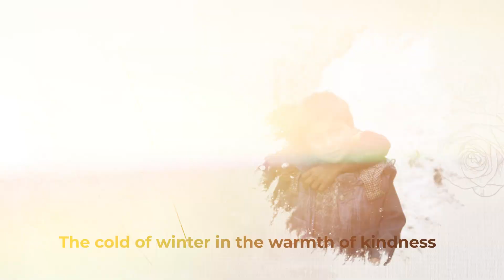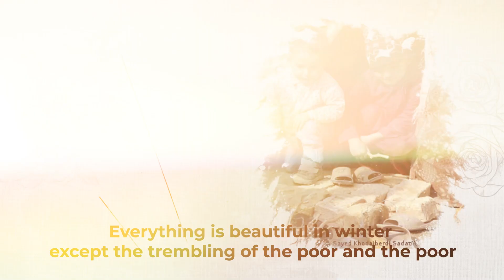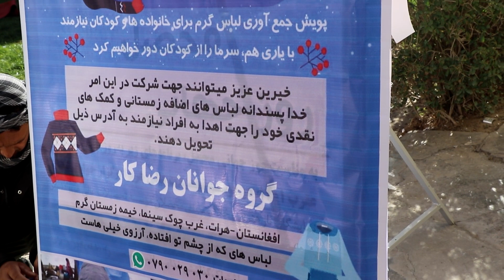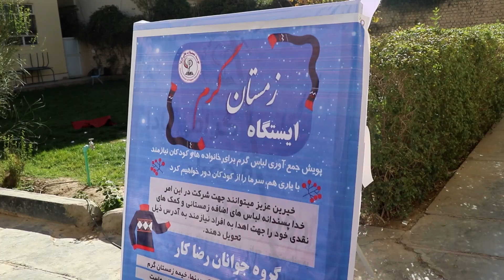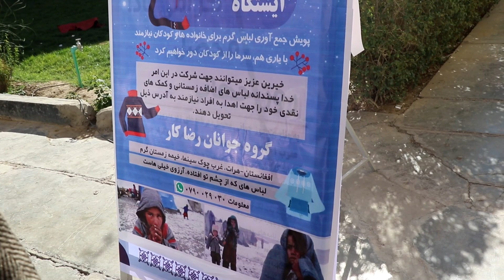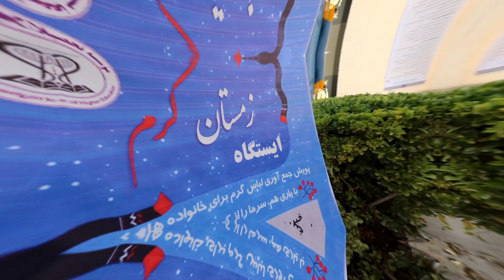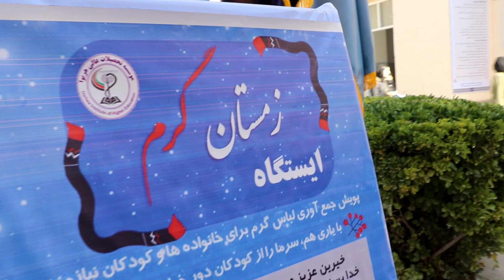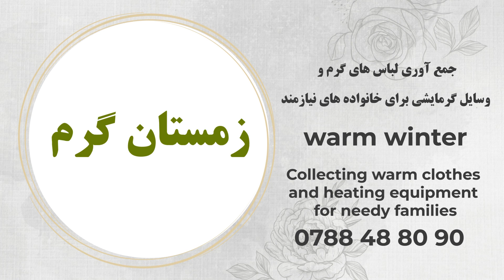زمستان گرم در دانشگاه هریوا | مسولین دانشگاه هریوا خواهان ایستگاه زمستان گرم در آنجا شدند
(الَّذِینَ یُنْفِقُونَ أَمْوَالَهُمْ بِاللَّیْلِ وَالنَّهَارِ سِرًّا وَعَلَانِیَةً فَلَهُمْ أَجْرُهُمْ عِنْدَ رَبِّهِمْ وَلَا خَوْفٌ عَلَیْهِمْ وَلَا هُمْ یَحْزَنُونَ) (البقرة:۲۷۴)
آنانكه اموال خويش را شب و روز، نهان و آشكارا، در راه خدا انفاق مى‌كنند، پاداش آنان در پيشگاه پروردگارشان است و نه بيمى دارند و نه غمگين مى‌شوند.
(وَأَنفِقُواْ فِی سَبِیلِ اللّهِ وَلاَ تُلْقُواْ بِأَیْدِیکُمْ إِلَی التَّهْلُکَةِ وَأَحْسِنُوَاْ إِنَّ اللّهَ یُحِبُّ الْمُحْسِنِینَ) (البقره / ۱۹۵)
و در راه خدا، انفاق کنید و (با ترک انفاق) خود را به دست خود، به هلاکت نیفکنید و نیکی کنید که خداوند، نیکوکاران را دوست می دارد.
دستگیری از مستمندان و انفاق به نیازمندان از زیباترین خصلت های نیکوی مؤمنان است و به همین دلیل، مورد توجه فراوان در متون دینی واقع شده است؛ به گونه های که می توان آن را در کنار نماز، برجسته ترین عبادت مورد تأکید قرآنکریم دانست.
مهم ترین آثار فردی انفاق عبارت است از: برکت و افزونی مال، دوری از بلا، تزکیه و طهارت نفس، آمرزش گناهان و..
برجسته ترین آثار اجتماعی آن شامل رفع فقر از چهره ی جامعه ی اسلامی و استقرار عدالت اقتصادی و اجتماعی، پیشرفت و پویایی نظام اقتصادی، صیانت جامعه از تباهی و گسترش فساد می باشد.
مبنای نیکوکاری و رسیدگی به کار مردم و نیازمندان در اسلام تقوی و پرهیزکاری است و قرآن مجید در آیه ۲ سوره مائده به این امر اشاره دارد و می فرماید بر امور نیک و تقوی، تعاون و همکاری نمایید.
انسان مسلمان باید در پی رفع حوایج برادر مسلمان باشد و سعی کند تا می تواند به هر صورت ممکن به آنان یاری دهد.
برخی فواید انفاق با استناد از آیات قرآنکریم
انفاق، مانع هلاکت اجتماع است (بقره/۱۹۵)
سبب زیادی مال می شود (بقره/۲۶۱)
سبب جایگزینی مال می شود (سباء/۳۹)
روح فداکاری در انسان ایجاد می کند (بقره/۲۷۲)
باعث آمرزش گناهان و فزونی مال است (بقره/۲۶۸)
خداوند به انفاق انسان ها آگاه است (آل عمران/۹۲)
آنچه در راه خداوند انفاق شده، پس داده می شود (انفال/۶۰)
باعث تقرّب به خداوند است (توبه/۹۹)
نفس را تزکیه می کند (توبه/۱۰۳)
به همین اساس بنیاد خیریه زیتون به عنوان یک نهاد کاملا مستقل و بی طرف، با اتکا به دساتیر دین مقدس اسلام و حفظ ارزش‌های اسلامی و منافع ملی، متشکل از افراد مجرب و مسلکی و با درک شرایط کنونی و با هدف خدمتگزاری خالصانه و صادقانه برای نیازمندان جامعه فعالیت میکند.
ما بر آنیم تا با شناسایی نیازمندان واقعی جامعه و معرفی آنان برای خییرین و نیکوکاران مسیری باشیم برای انفاق و نوع دوستی.

ارتباط با ما   ۰۰ ۱۷ ۱۶ ۷۹۹ ۹۳+
 و من الله التوفیق